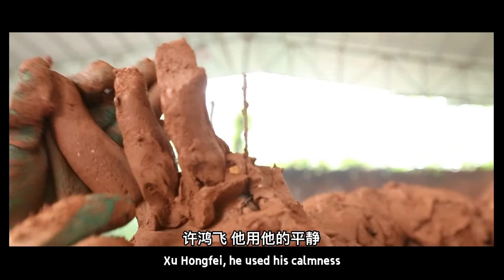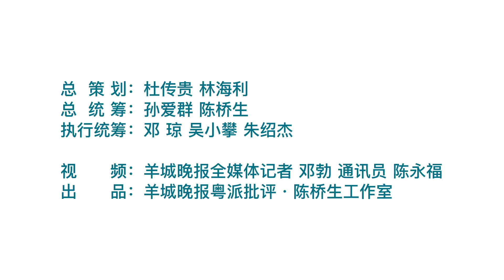Walking into sculptor Xu Hongfei's studio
Xu Hongfei, a famous sculptor in China, is the director of the Chinese Artists Association, Vice Chairman of the Guangdong Artists Association and President of the Guangzhou Sculpture Institute. Since 2013, he has held 43 personal sculpture exhibitions in art museums and squares in more than 20 countries and regions. He is not only an artist, but also a dreamer who weaves beautiful fairy tales. Let's take a look at Xu Hongfei's studio!